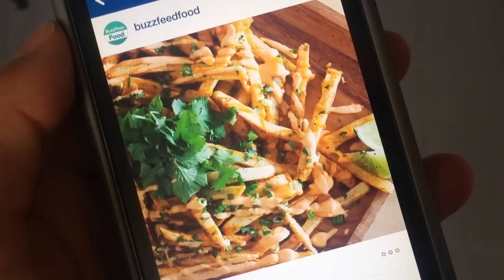THAT FOOD BLOGGER LIFE! | Lauren In Real Life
Here's a little behind the scenes action of what I do for my vegan food blog, hot for food!

If you want MORE delicious food porn & recipes from hot for food